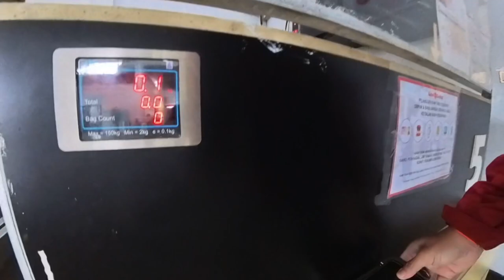Wamena - Jayapura pakai Wings Air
Lokasi :
Wamena, Jayawijaya
Sentani, Papua

Edit rekaman :
Aplikasi VN untuk iPhone